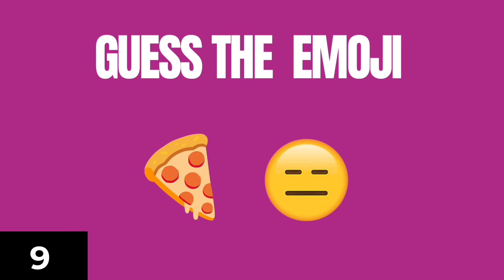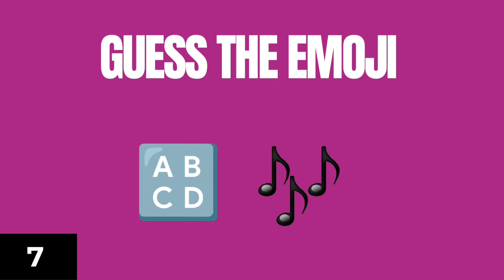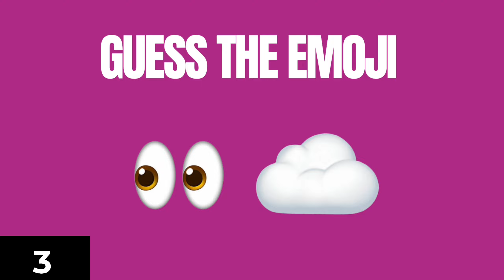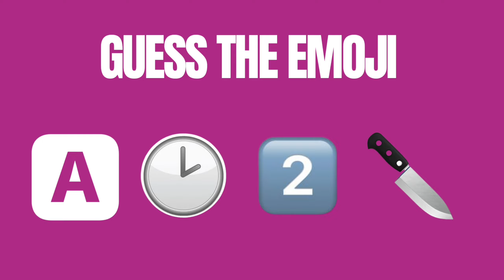GUESS THE EMOJI | Emoji Quiz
Can You Guess The Emoji By Emoji? | Emoji Challenge | Emoji Puzzles
Here are some emoji puzzles that will test your brain! You have to guess a emoji based on the emoji shown within 10 seconds.